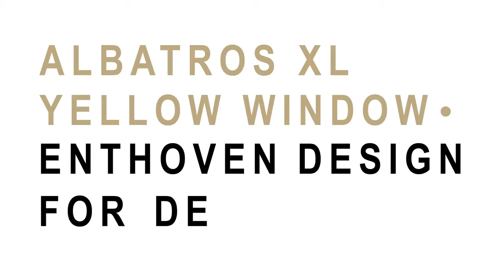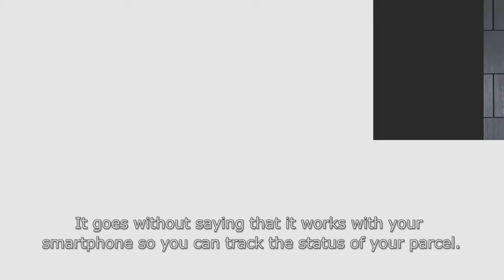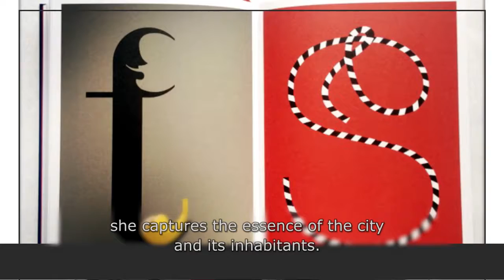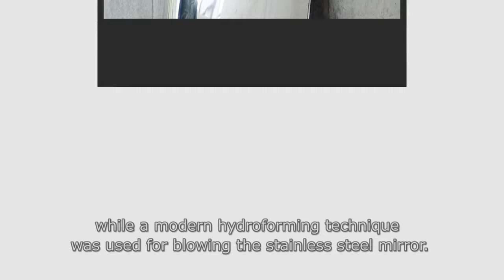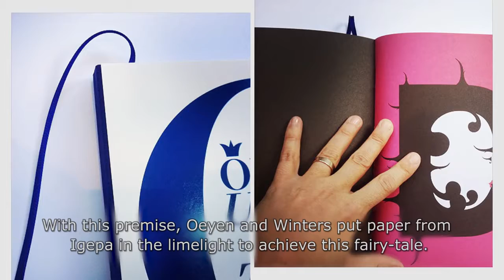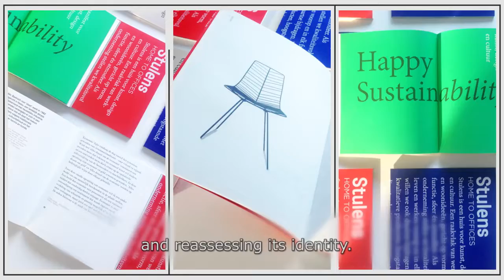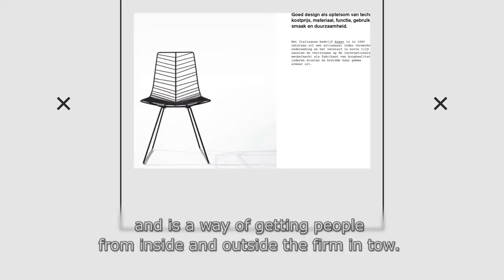Henry van de Velde Labels 2015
Ontvingen het Henry van de Velde label in 2015:
Received the Henry van de Velde label in 2015:

Enthoven Design & Yellow Window, Hans Verstuyft, Made, Achilles Design, Jan Mahieu, Salvatore Caltabellotta, Sanny Winters & Tim Oeyen, Ben Storms, David Dos Santos, Liv Mathilde Méchin & Côme Touvay, Pieter Roex, Ronny Duquenne, Pablo Hannon, Alain Gilles, Koen Devos, Gerd Couckhuyt

De Henry van de Velde Awards zijn de grootste designprijzen van België, uitgereikt door Flanders DC. Meer info op

The Henry van de Velde Awards are the most prestigious design awards in Belgium, issued by Flanders DC.